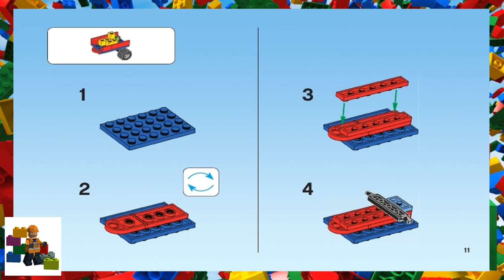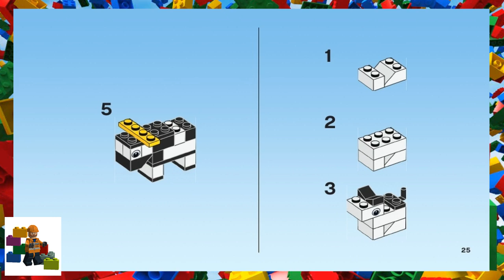LEGO instructions - Bricks and More - 4626 - Farm Brick Box